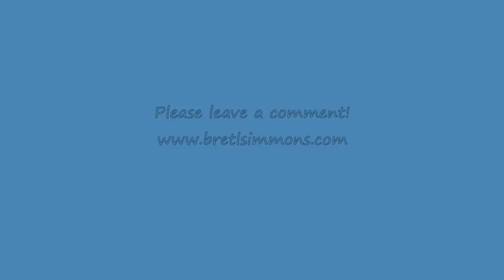Bret L Simmons - Leadership integrity, values, and engagement.wmv